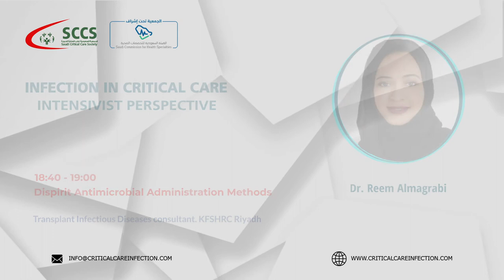MDRO in ICU Session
SCCS Adult Critical Care Chapter's 1st ANnual Conference.
"Infection in Critical Care; an Intensivist Perspective."